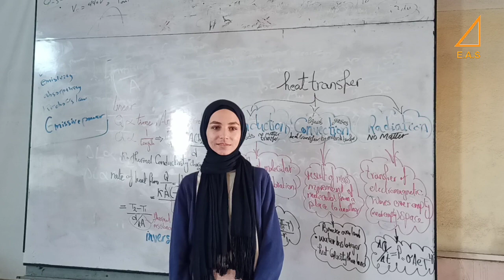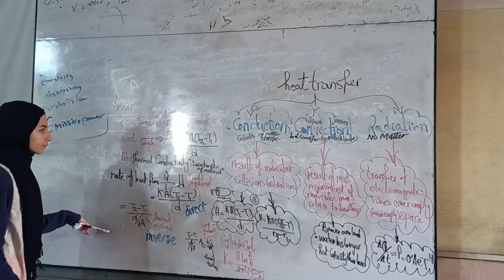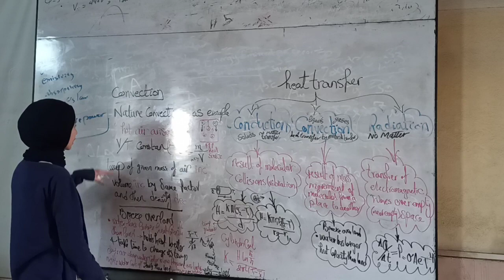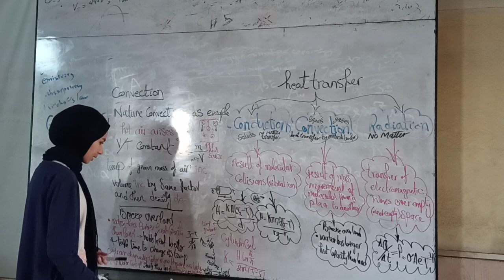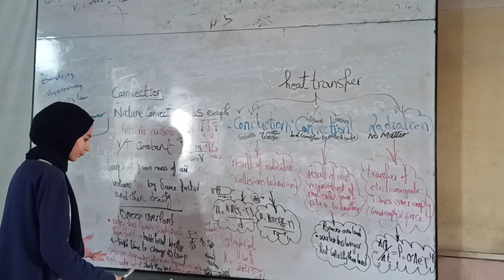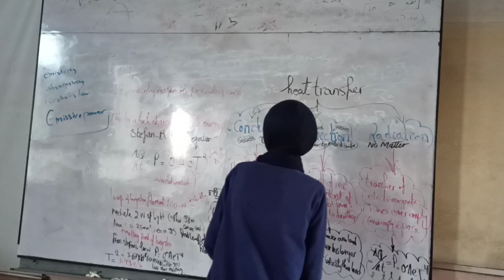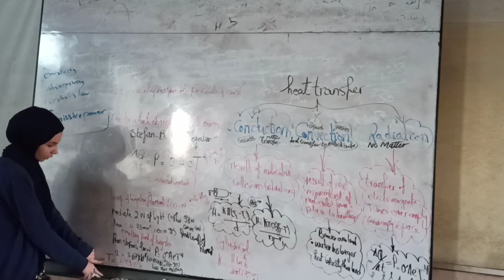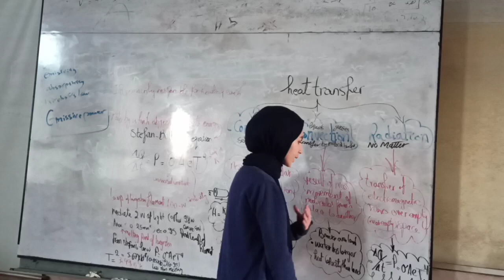Physics - Heat (Heat Transfer)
~By: Afaf Ameen~